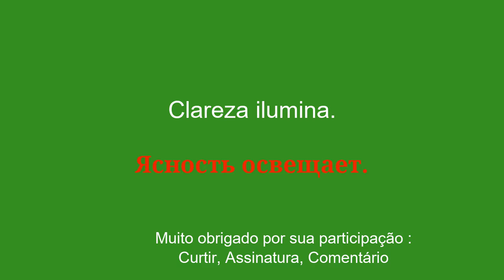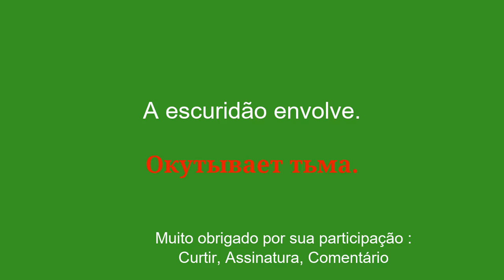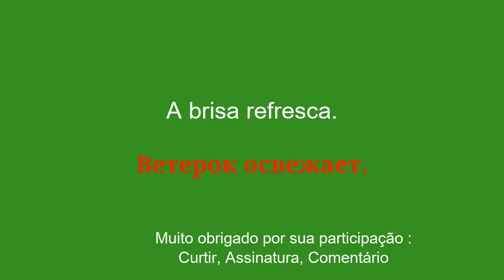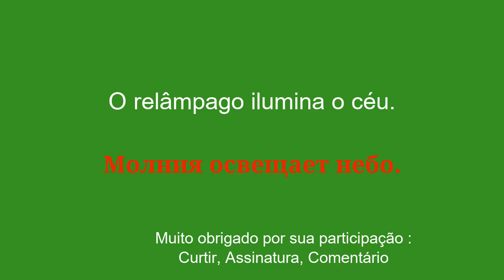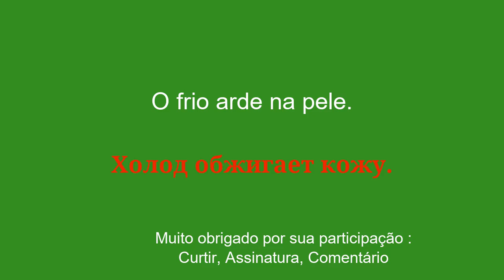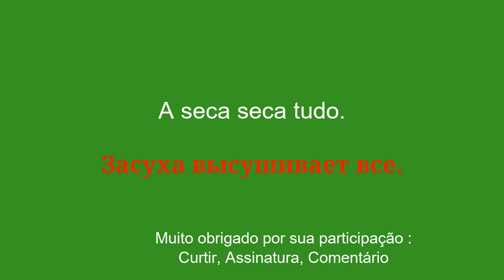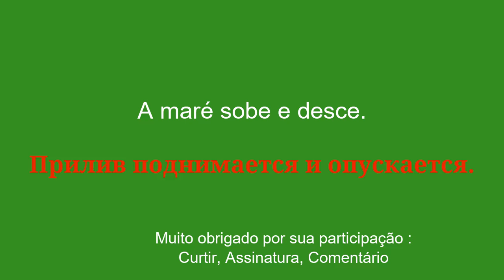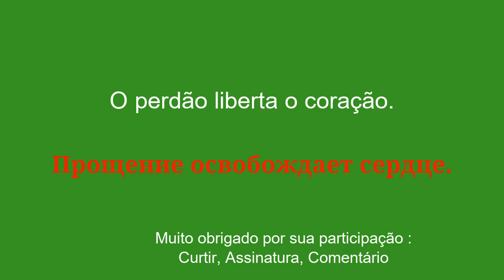Aumente seu vocabulário - aprenda russo